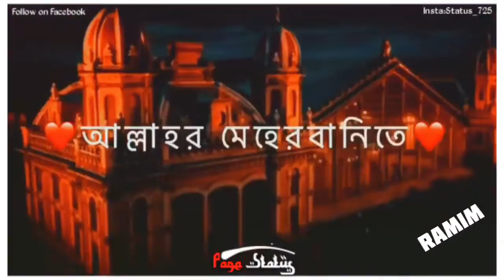সূরাতুল মুলক নিয়মিত তিলাওয়াত করলে কবরের আজাব মাফ হয়ে যায় সুবহানাল্লাহ | Mizanur Rahman Azhari